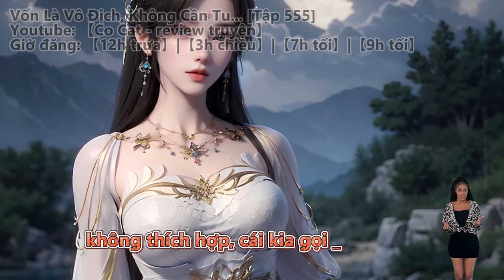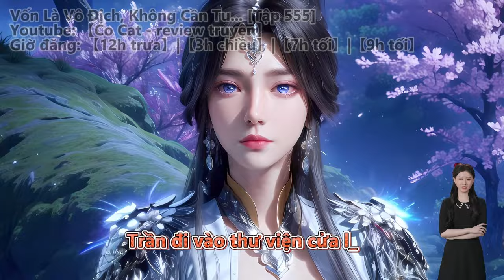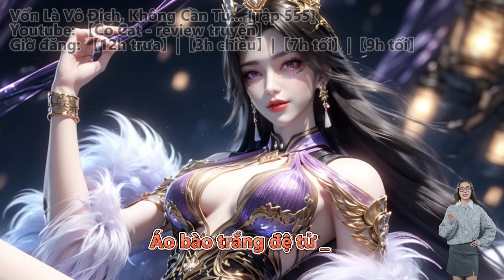VỐN LÀ VÔ ĐỊCH, KHÔNG CẦN TU LUYỆN | Tập 555 - 556 | Huyền Huyễn - Nhẹ Nhàng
Vốn Là Vô Địch, Không Cần Tu Luyện | Truyện Chữ | Truyện Audio